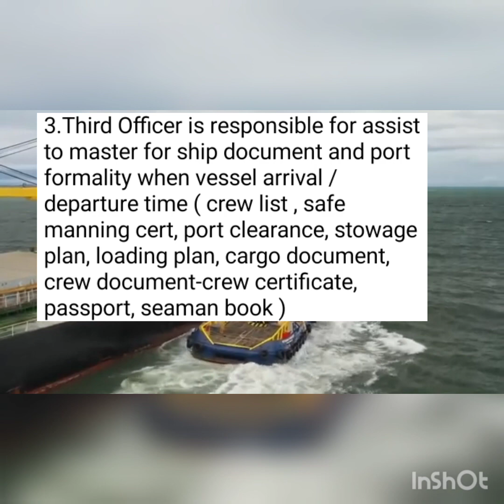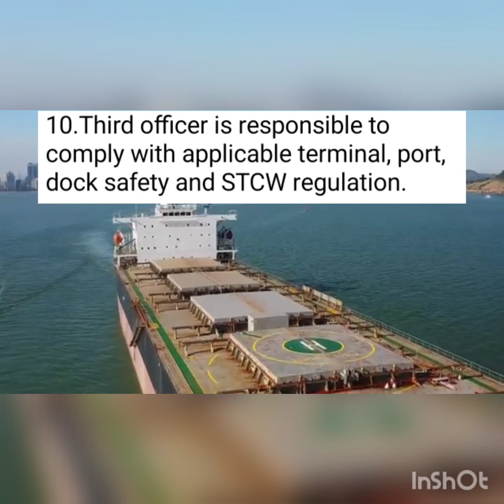THIRD OFFICER DUTIES AND RESPONSIBILITIES ON THE SHIP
Welcome on board Seafarers ⛵️
I am Indonesian Seaman Youtuber 🇲🇨

🛟 *SEAMAN GROUP INFO ( Contents Creator of training purpose )*  with Subscribes - Like - Comment and Share.

1.Third  officer is responsible for familiar him self with procedure safety management system and comply with same
2.Third Officer is responsible for on duty  when condition as follow :
    A.Vessel on sail : to conduct OOW for watch keeping at bridge ( watch : 08-12 and 20-24 hours schedule )
    B.Vessel on anchor : to conduct of officer on duty for anchor watch assist by AB duty ( safety around made and security patrol )
    C.Vessel at berth : to assist chief officer of cargo operation, safety and security also mooring line watch to be maintained.
4.Third Officer is responsible for  LSA / FFA inventory keep up and maintenance procedure, cargo system spare and store maintained on board as directed by chief officer
5.Third Officer is responsible for guide for the embarkation and disembarkation of pilot / drawing of pilot card also handle of the telegraph / bell book comply while vessel on berthing / unberthing operation
6.Third Officer is responsible for carried out safety drill, security drill and emergency respond as per  procedure and directed by command or control
7.Third Officer is responsible for maintained all meteorological equipment and log and ensure dispatch of weather report from vessel from regular basis
8.Third Officer is responsible for maintained good order all flag, signaling equipment, regulation light and shape
9.Third Officer is responsible for assist chief officer in day by day work regard by ship operational routine and duties preparation of report and returns as required
10.Third officer is responsible to comply with applicable terminal, port, dock safety and STCW regulation.

We Share We Care

⚓️Bravo Pelaut🇲🇨